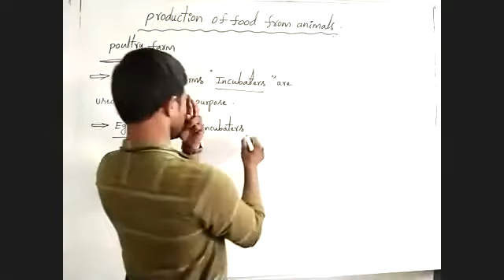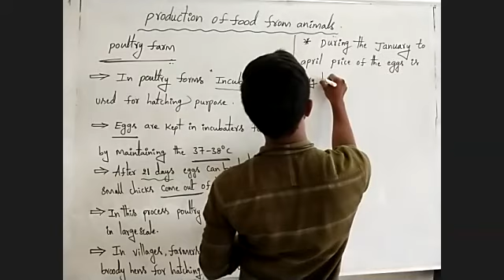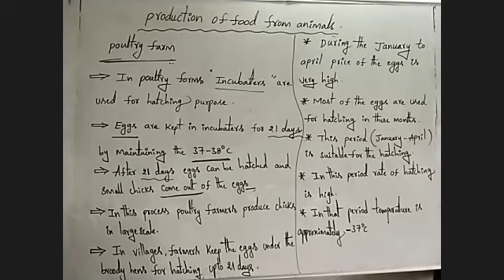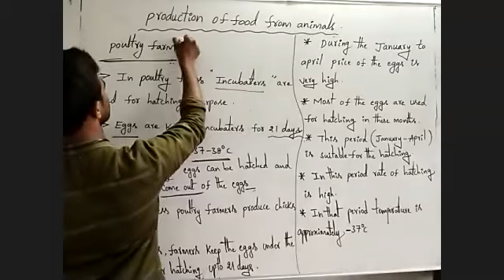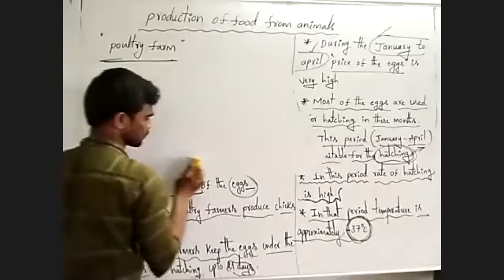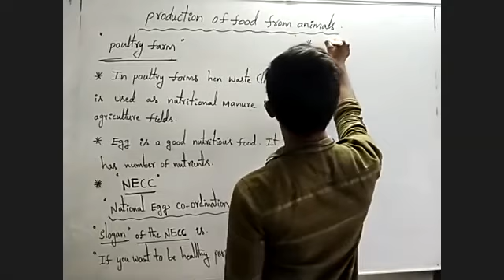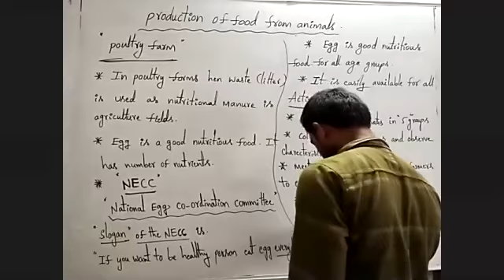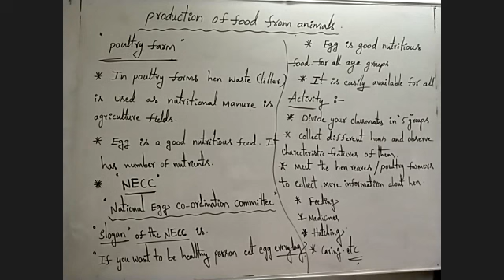production of food from animals 8th biology 2409-2020